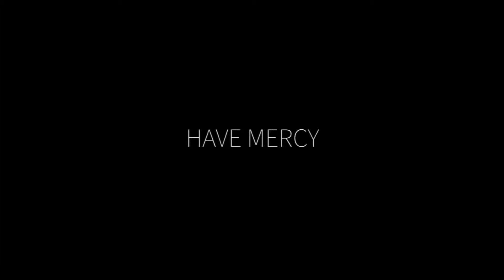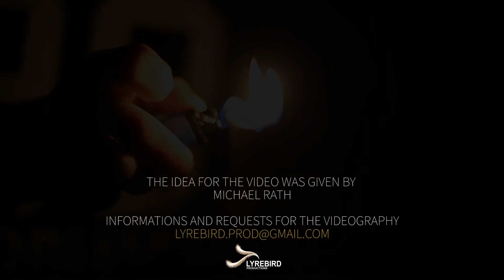Special Delivery - Have Mercy by @AceHood | Choreo by Michael Rath